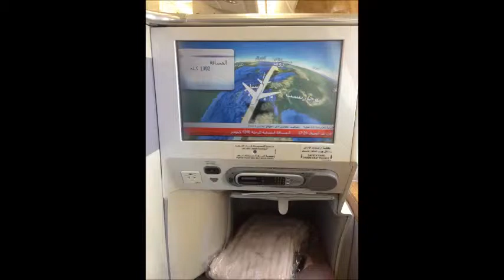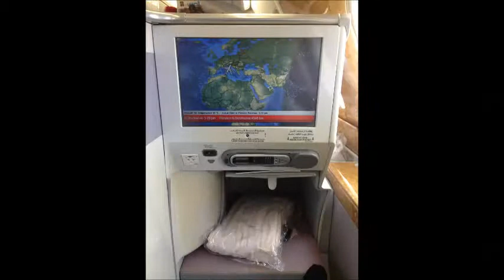Tordher rauf khan tours dubai & pakistan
im going in july 2013 to dubai and pakistan